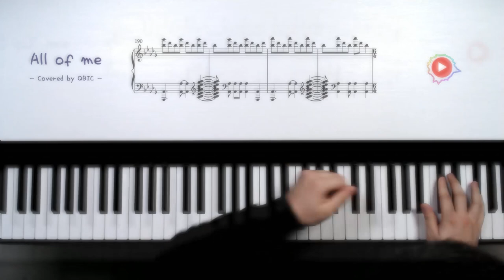All of me (Minor ver.) - Jon Schmidt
안녕하세요 QBIC입니다!!

이번 년도 마지막 곡으로 All of me를 뽑아보았습니다 :)
제가 예전부터 쳐보고 싶긴 했지만 기억속에서 잊혀질 때쯤 구독자 분들께서 추천해주신 곡이라 또다른 느낌으로 다가왔습니다ㅎㅎㅎ

그래서!!미친듯한 마이너 파트를 새로 만들어 보았는데 어떨지 모르겠네요ㅎㅎㅎ